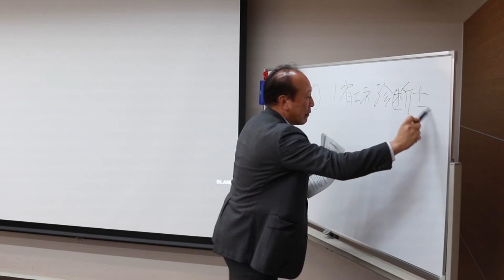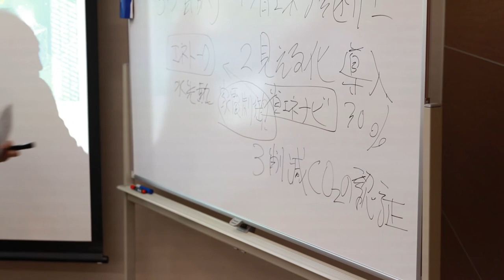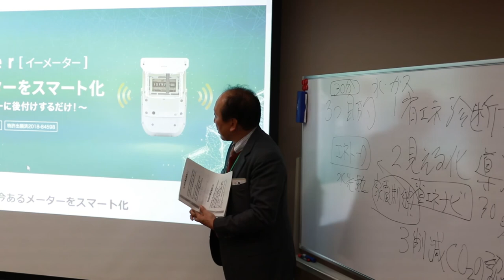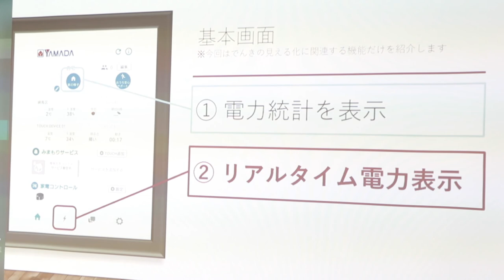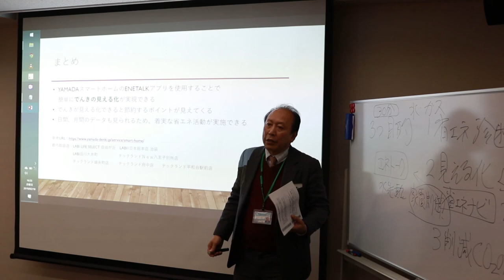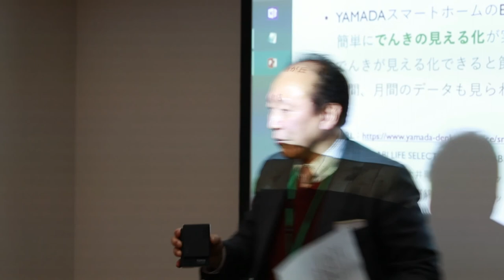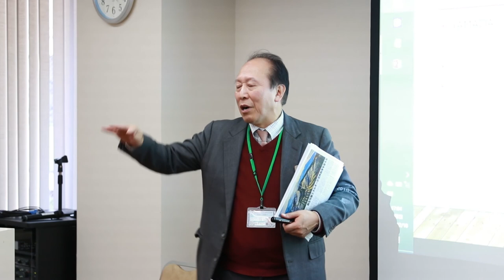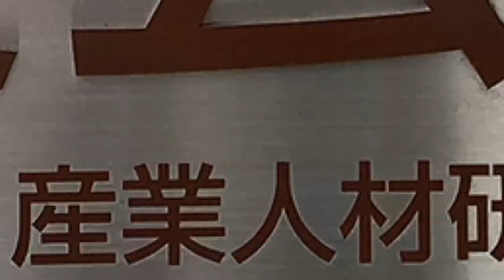省エネの醍醐味は街ごと省エネから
2019年2月18日に六本木にある社団法人 産業人材研修センター（霞会館）において、2級省エネ診断士セミナーが開催され、当社団代表理事 木暮徹が「省エネの醍醐味は街ごと省エネから」を、テーマに講演されました。